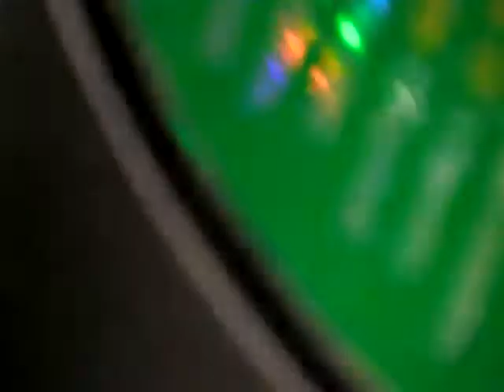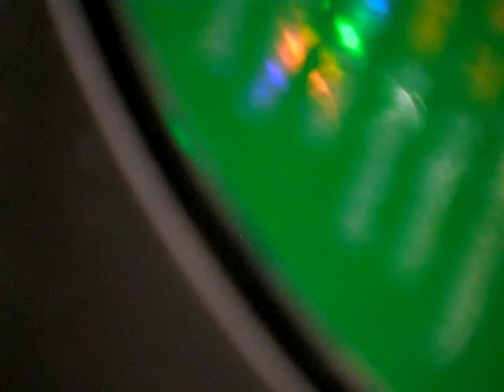I like you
Song I wrote Blabla